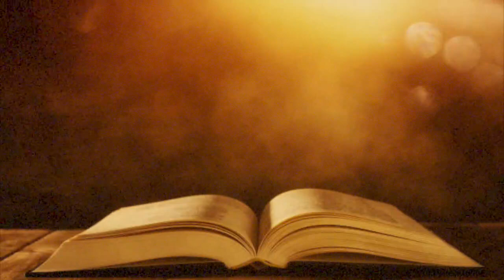Danny Castle - A Good Name!